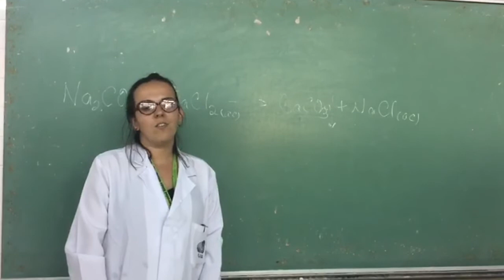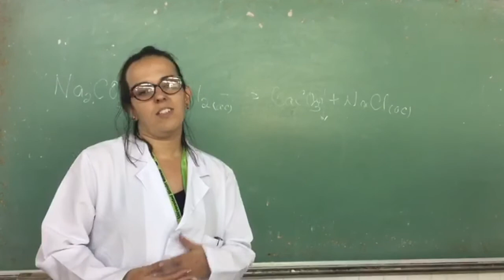Video Solicitud del Centro de Estudiantes de Lic. en Química